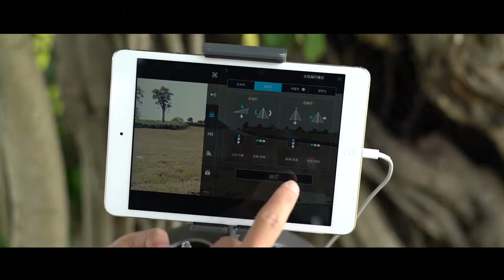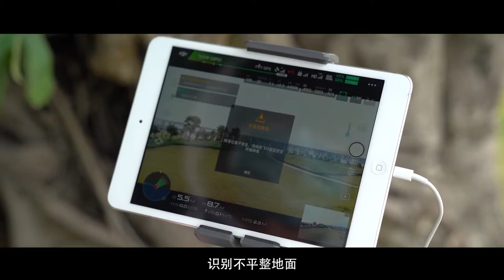DJI Inspire 2 系列教學－首次飛行